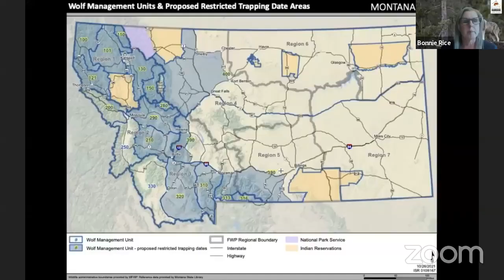Wolves: Fighting persecution, fostering coexistence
At WildEarth Guardians, we are absolutely sickened by what’s happening to wolves in states like Montana, Idaho, and Wisconsin. But Guardians, our allies, and supporters like you are fighting relentlessly on the frontlines to defend wolves and their rightful place in the wild. We simply can’t—and won’t—give up.

During this WildEarth Webinar, recorded on November 10, 2021, we broke down various legal, administration, and policy efforts and strategies to defend wolves and foster coexistence. In addition to Guardians' Executive Director John Horning and Conservation Director Sarah McMillan, we were joined by special guests: Bonnie Rice, Senior Campaign Representative for the Sierra Club on national Endangered Species issues, and Carter Niemeyer, a retired U.S. Fish and Wildlife Service wildlife biologist and author of two award-winning memoirs, Wolfer and Wolf Land.

As we all know, wolves survive in packs and take care of one another. And right now, more than ever, we need to gather together all wolf advocates, support each other, and continue fighting for the end of wolf persecution as we build toward a future of coexistence with these remarkable creatures.

After you watch this webinar, please raise your voice for wolves by urging the Biden administration to immediately restore Endangered Species Act protections to all gray wolves in the lower 48 states